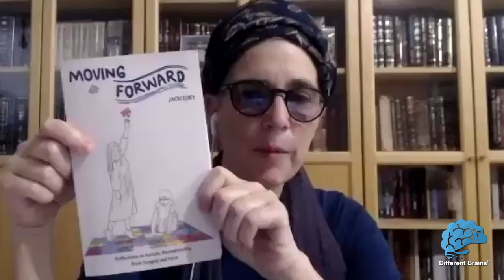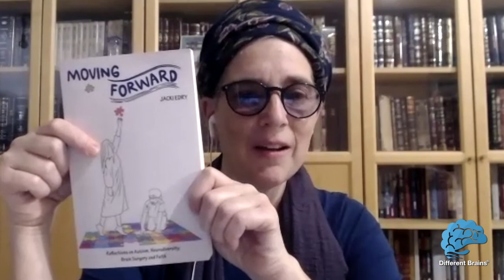Neurodiversity in Israel, with Jacki Edry | EDB 256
Author and self-advocate Jacki Edry discusses neurodiversity acceptance & inclusion in Israel

(VIDEO - 27 mins) Jacki Edry is a graduate of Hampshire College and has recently authored her first book “Moving Forward: Reflections on Autism, Neurodiversity, Brain Surgery, and Faith”. She has an extensive background in education, writing, and marketing. She has been exploring the world of autism and neurodiversity for over thirty-five years, and shares her insights and ideas on her blog

Jacki is a survivor of complex brain surgery that left a lasting imprint on her body, as well as her neurological and perceptual abilities. She is also a parent of neurodiverse children. She has spent many years advocating for inclusion programs in the educational system and providing support for families of children with disabilities. Jacki resides in Israel with her husband, children, and dog.

LinkedIn: Jacki Edry | fb: @jackisbooks